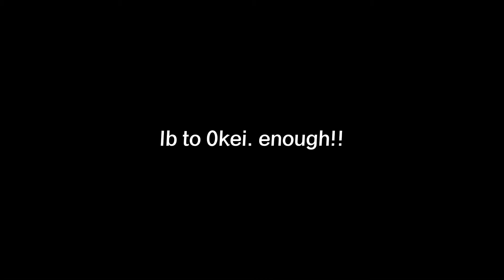代わりに恋人になるべきです。[We should be lovers instead!] // Kagehina ! // Obsessed Kageyama AU // Desc!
Creds go to 0kei. enough!

And dont ask how and why I posted this at 11:45 pm at night smmxm /srs